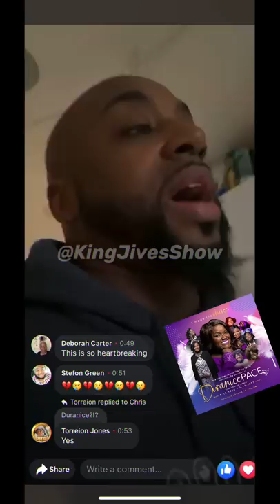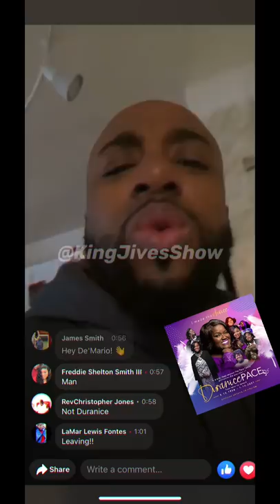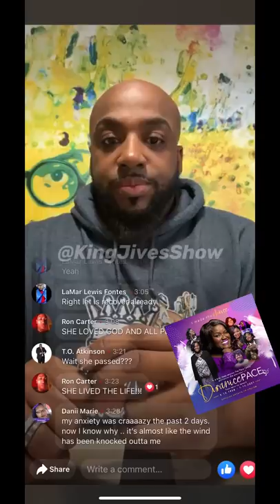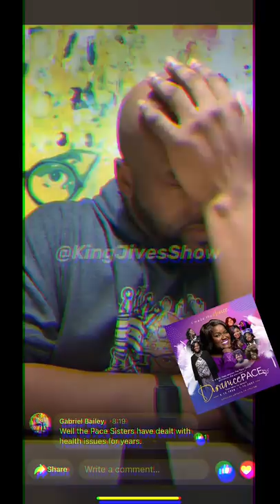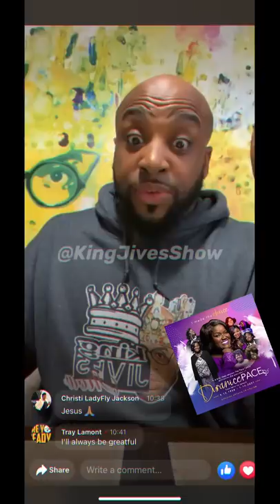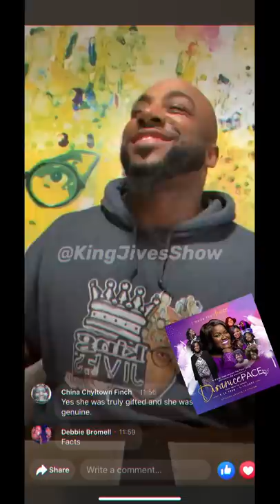Keep the Pace family in your prayers, Duranice Pace Passed.. momma pace left us last year now Niecey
YouTube.com/KenMario
YouTube.com/DrDJives

Kissing Challenge!!!